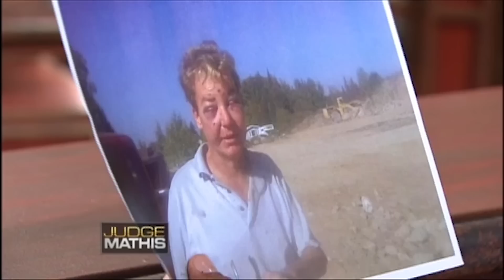Golf Game Gone Wrong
The plaintiff says he and the defendant used to be best friends, but their friendship ended when the defendant assaulted the plaintiff after a day of drinking and golf — and even stole his truck. He’s suing him for the assault and cell phone bills. The defendant admits there was an argument, but he claims he punched his friend in self-defense. He says he was drunk and didn’t intend to take the truck.